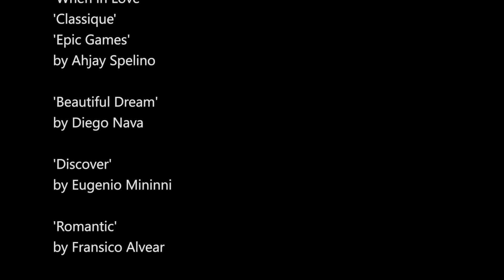Puppies and Relaxing Music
Puppies, dogs and more puppies.